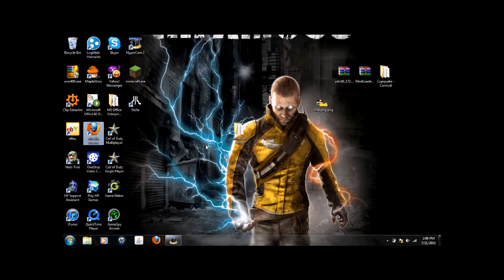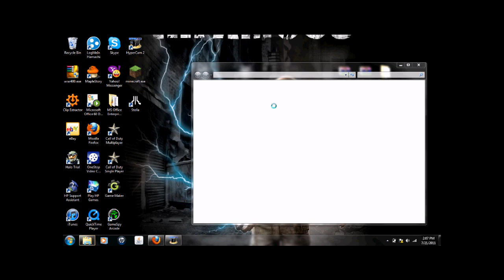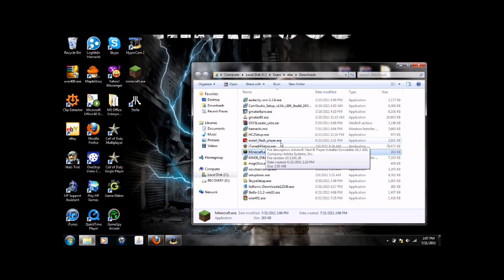how to play minecraft beta for free